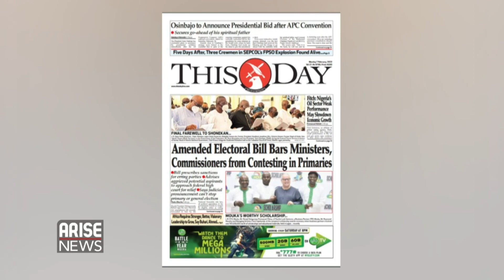AMENDED ELECTORAL BILL BARS MINISTERS, COMMISSIONERS FROM CONTESTING IN PRIMARIES - TMS NEWSPAPER RE